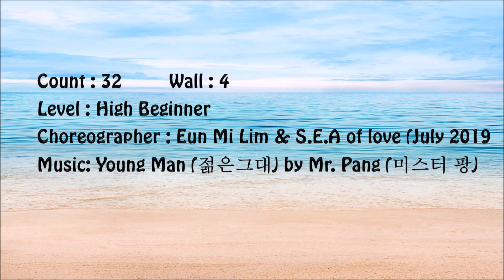Young Man Line Dance (High Beginner Level)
Level : High Beginner
Choreographer : Eun Mi Lim & S.E.A of love (July 2019

* 토요일 11시 - 1시